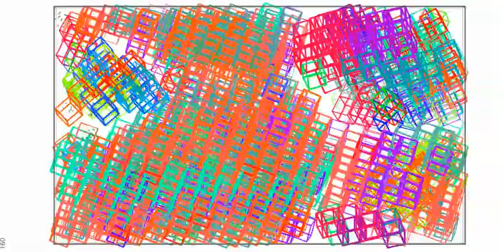Emergence of new ice type R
Emergence of a new ice, type R, was observed in the molecular dynamics simulation of the coexistence of liquid water and high pressure ice phase VI (6).

To cite this video: Hirata, M., Yagasaki, T., Matsumoto, M. & Tanaka, H. Phase diagram of TIP4P/2005 water at high pressure. Langmuir acs.langmuir.7b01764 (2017). doi:10.1021/acs.langmuir.7b01764